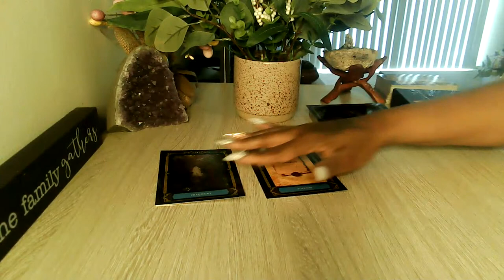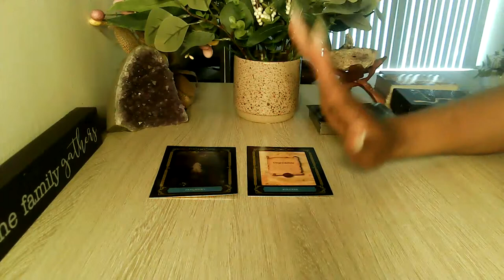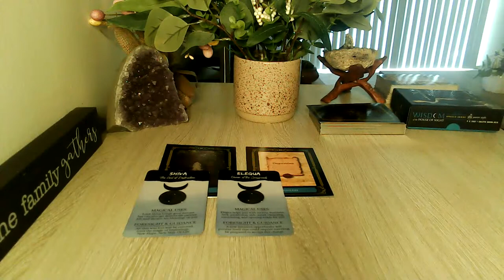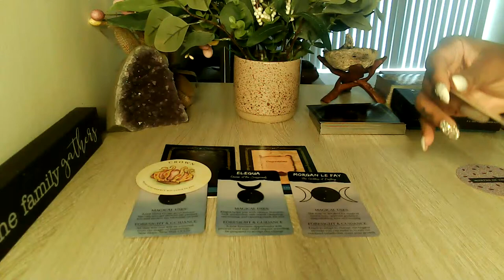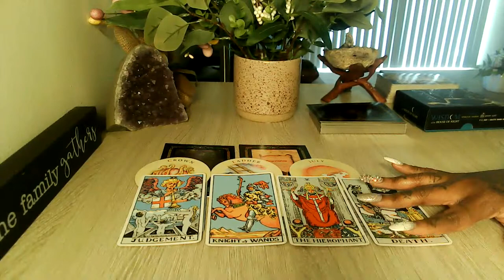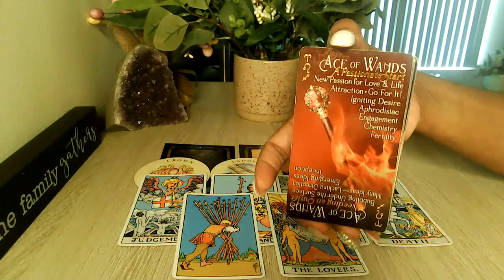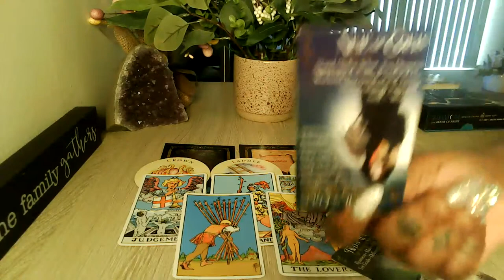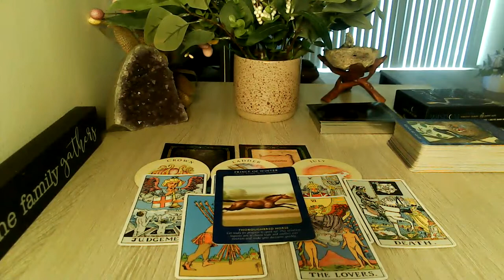LEO "I FEEL LIKE MY LIFE IS FALLING APART!" THIS ISN'T CLOSE TO BEING TRUE LEO ❤️